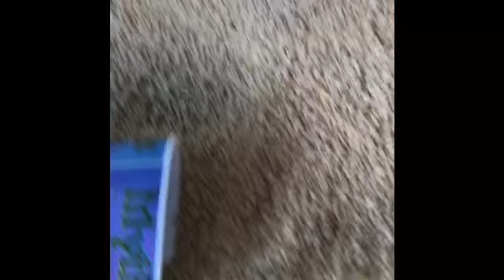Duck sitting With My Other Friend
The duck is cute